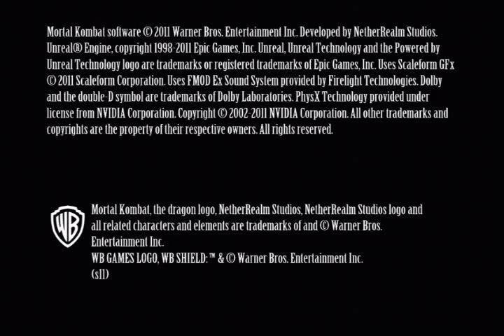Let's Play Mortal Kombat 9 Episode 1: Reboot the Past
wait... I did I say I was gonna do Mass Effect 1 first? yes I did but because Mortal Kombat X was Recently released for the PS4 and XBoxOne and The 360 and PS3 versions are coming on june 2nd I figure I pay a tribute and play this instead. also I hate Johnny Cage.

also all my LP's will be post commentary.